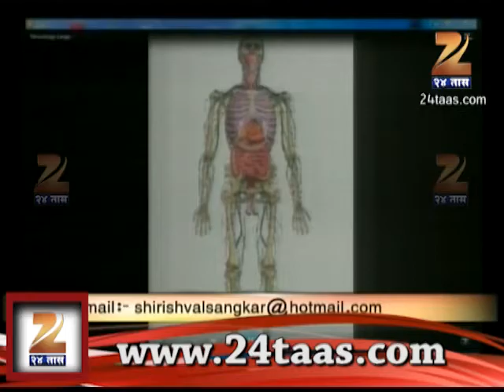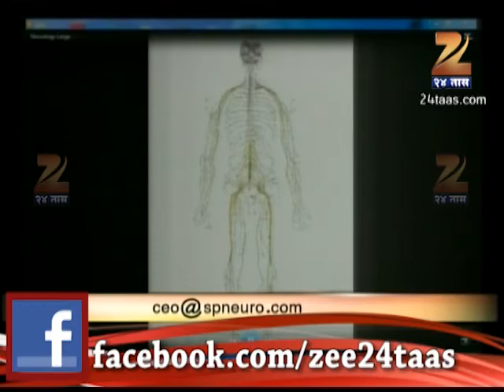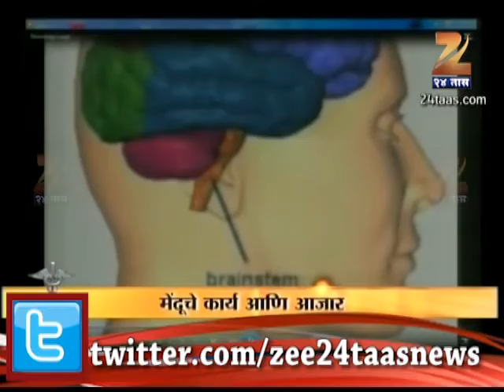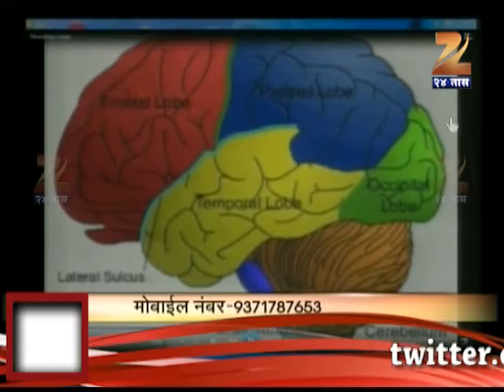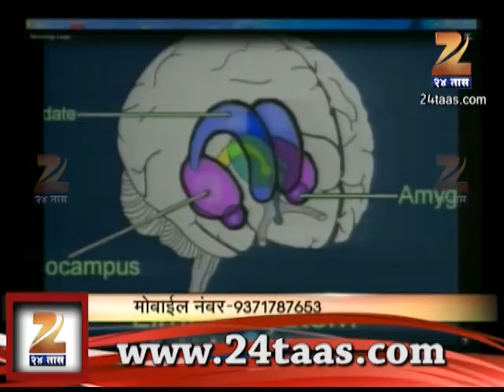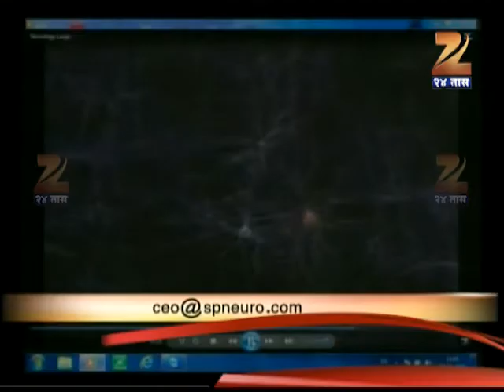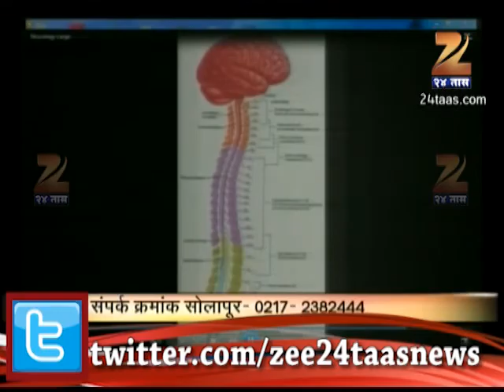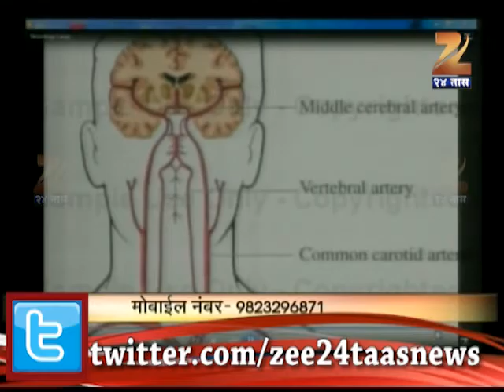Zee24Taas ; Hello Doctor